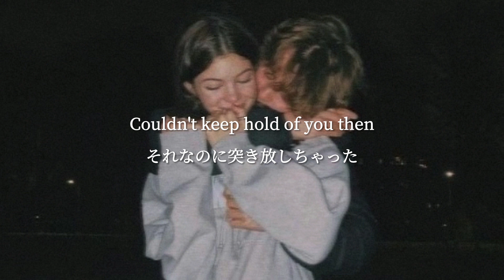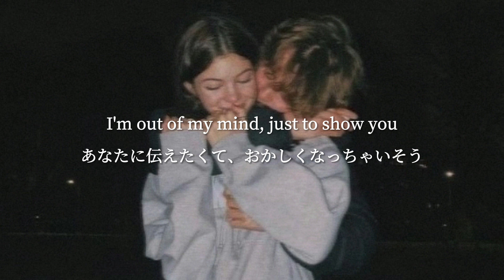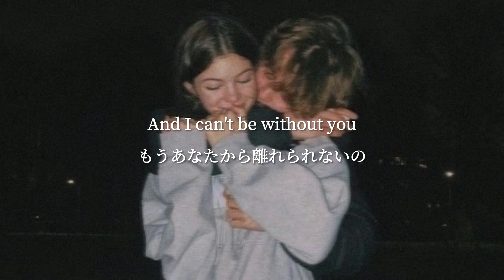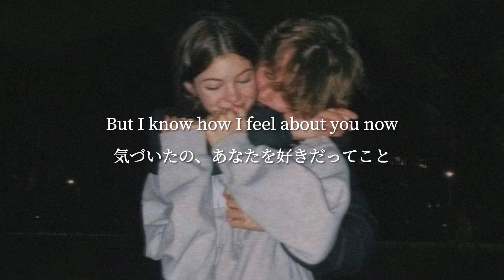【和訳】About You Now - Miranda Cosgrove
リクエストいただいたAbout You Nowです！